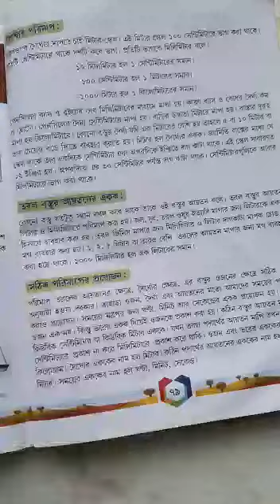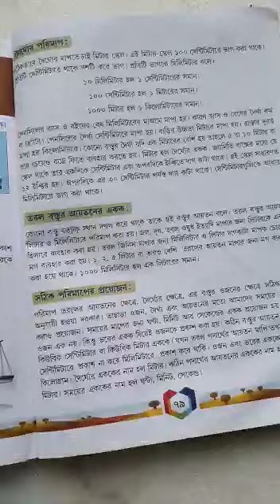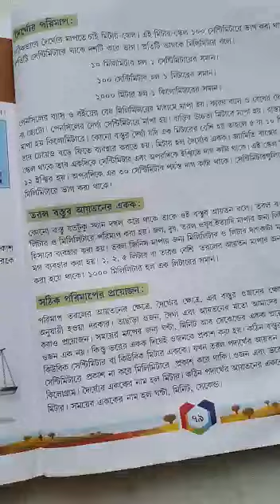Class V science class 2021(P-79)part-1